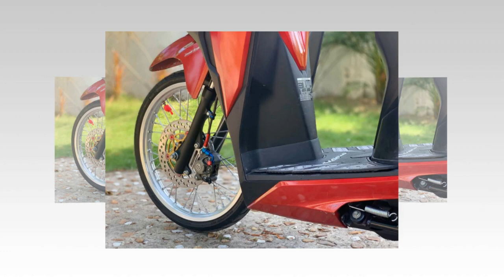Xe & Phong Cách 24h - Vario 150 2019 độc đáo nhất đất Việt độ bộ ghi đông trần Yamaha.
Thường thì chúng ta chỉ được xem các bản Honda Vario 150 2019 độ nhiều option trăm triệu mà thôi, nhưng hôm nay mình sẽ dẫn các bạn tới xem một con xe vô cùng phá cách khi sở hữu full dàn ghi đông trần đầy độc lạ.